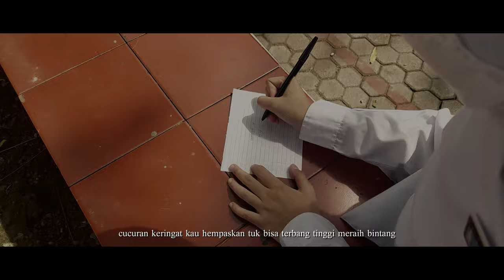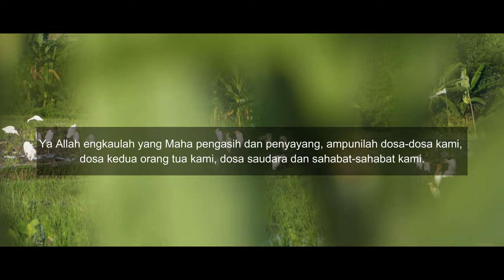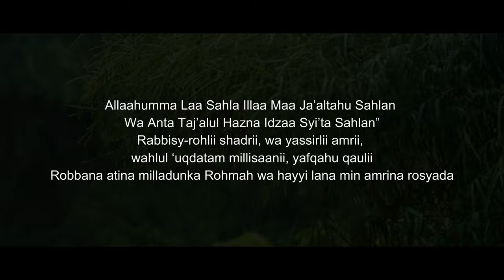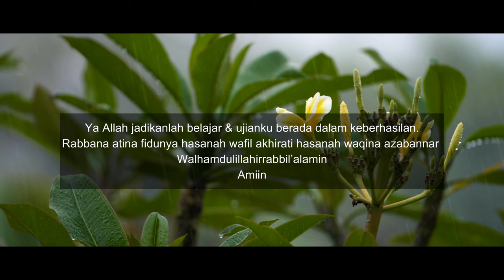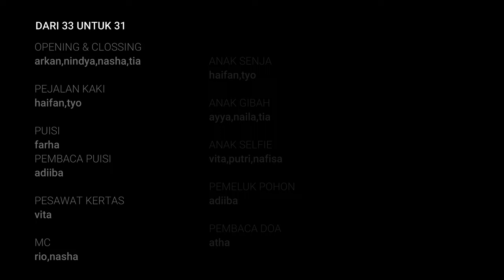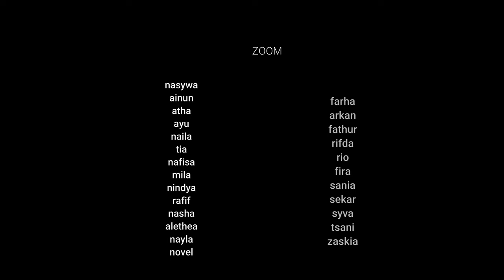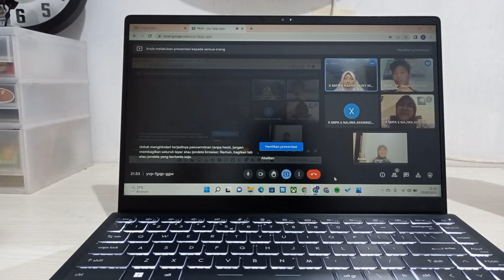Dear Triton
Sebuah video dober untuk Strata 31. Sudah menjadi tradisi setiap doa bersama (dober) untuk kelas 12 PMR SMAN 1 Yogyakarta, untuk adek kelasnya memberi sebuah video penyemangat dan juga harapan untuk mas dan mbaknya yang akan menempuh ujian kedepannya. Doa bersama ini berlangsung pada Hari Minggu, 20 Maret 2022. Rangkaian doa bersama ini  dilakukan dengan berdoa yang dipimpin oleh Bapak Anas selaku guru agama dan dilanjut sesi kebersamaan ketiga angkatan.

Selamat menikmati video dari Strata 33

Semangat menempuh ujian mas mbak 31. Semoga Doa kami selalu mengiringimu.